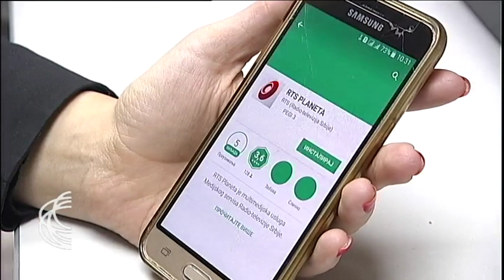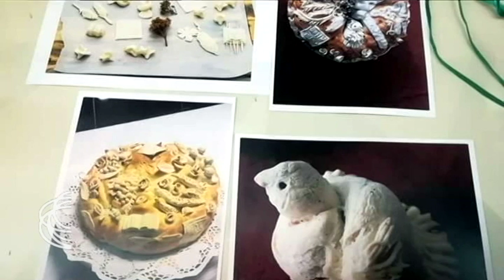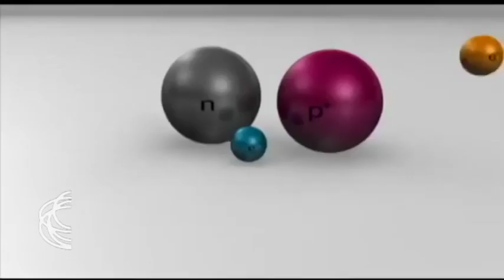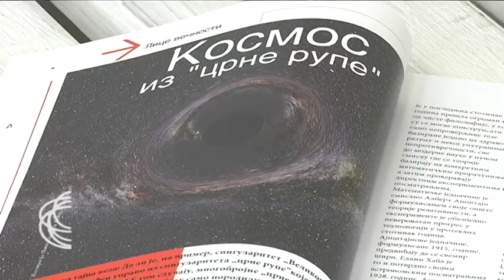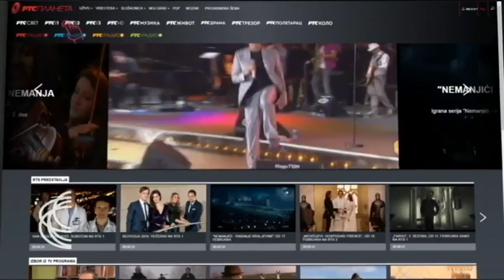SRBIJA NA VEZI - četvrtkom 21.02.2019.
Srpska dopunska škola „Jovan Jovanović Zmaj“ iz Hamburga, uz podršku Generalnog konzulata Republike Srbije i Hrama svetog Arhangela Mihaila u Hamburgu, predstavila je  izložbu Etnografskog muzeja u Beogradu:„Narodna kulutra Srba u 19. I 20. veku“ i radionice „Dete i
tradicija“ za decu i mlade. Gost Maša Peruničić član odeljenja za prosvetno-pedagošku delatnost Etnografskog muzeja iz Beograda.

Dugogodišnji novinar i urednik lista "Politika" Stanko Stojiljković gotovo pola veka se bavi novinarskim praćenjem nauke i srpskih naučnika u zemlji rasejanju. Autor je i emisije "Nauka 50" koja se emituje na programima RTS-a. Ovih dana u Galeriji RTS-a održana je promocija,
ponovo pokrenutog štampanog izdanja, magazina "Galaksija". Gost emisije novinar i urednik Stanko Stojiljković.

Ekipa RTS-a biće gost na „Sebian festivalu“ u Sidneju od 23. do 24. februara. RTS-ov tim u Sidneju, na štandu RTS Planeta,  predstaviće mulitmedijalnu platformu- prečicu do zavičaja u digitalnom formatu.

Predsednik Srpske nacionalne akademije iz Toronta, Žarko Brestovac, odlikovan je povodom Dana državnosti za izuzetan doprinos kulturi, a ustanova na čijem je čelu, već četvrtu godinu nastavlja redovne aktivnosti. Tokom ovog meseca u Galeriji SNA održane su dve izložbe
minijatura, a potom akvarela Dušana Đukarića. Izveštava Branka Dikanović Trbojević.

Urednik i voditelj emisije Boban Kovačević